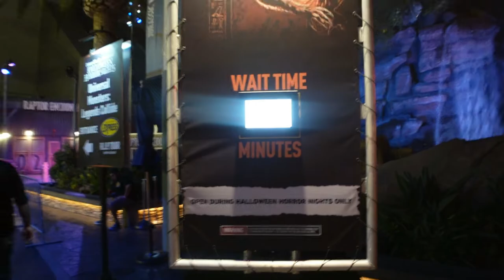Universal Monsters: Legends Collide | Halloween Horror Nights Hollywood 2022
New for this year and the next installment in the Universal Monsters franchise is Universal Monsters Legends Collide!

(Description and Links for things)